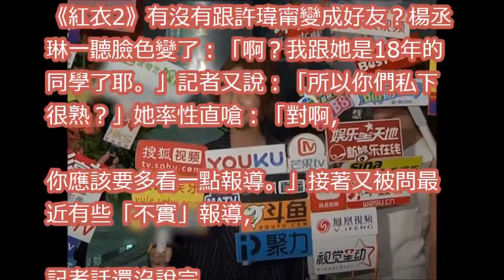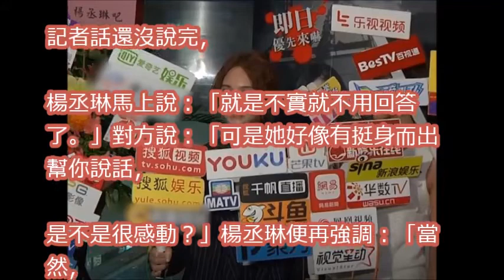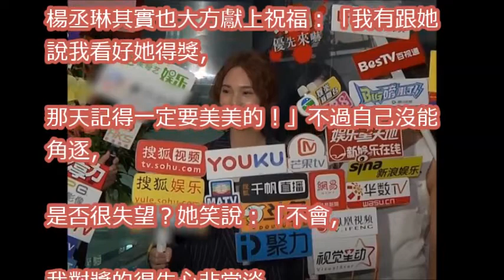尷尬癌！記者沒做功課 楊丞琳變臉連嗆2次：你應該多看報導